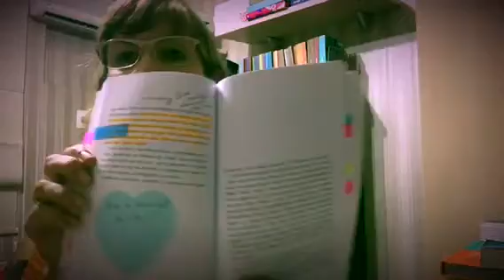A Paixão Segundo GH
Resenha do livro de Clarice Lispector: A Paixão Segundo GH